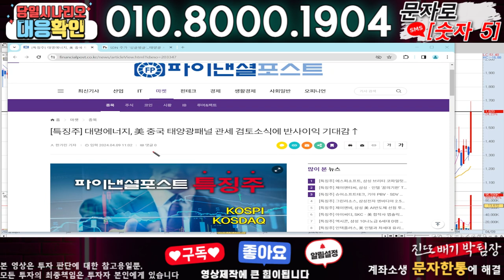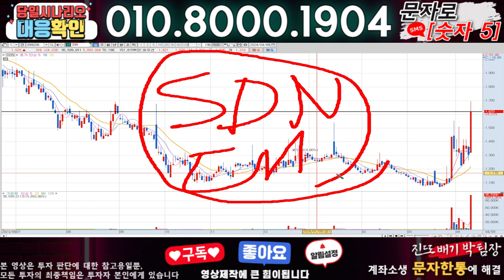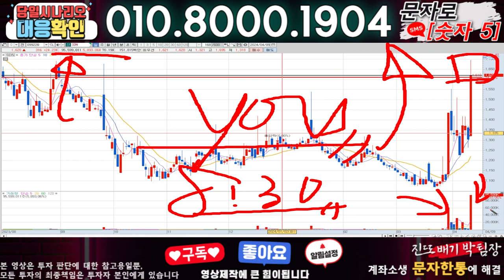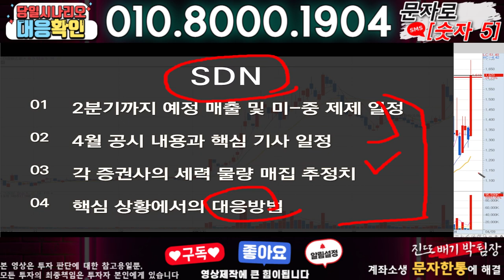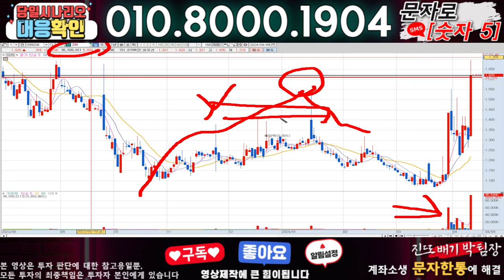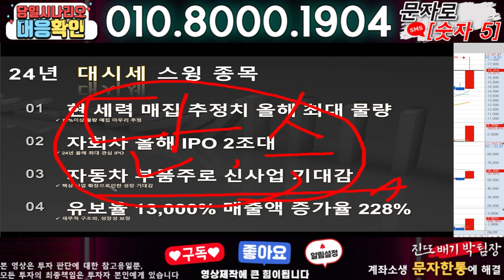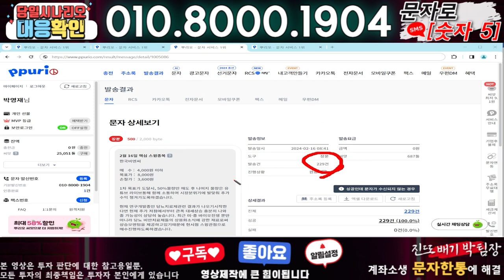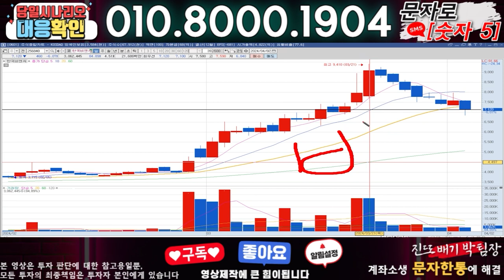SDN ) 3분전 기습속보-공식입장발표!! 무슨일인가?